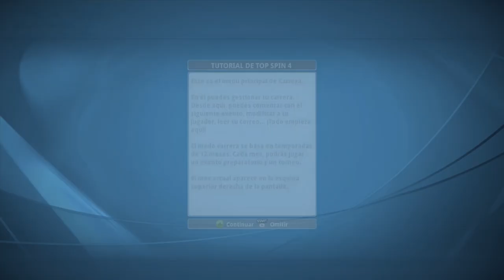🎾TOP SPIN 4 - CARRERA CARLOS ALCARAZ - TRAILER🔥